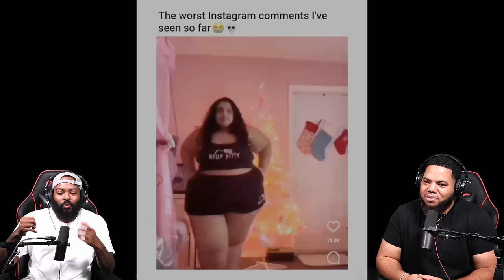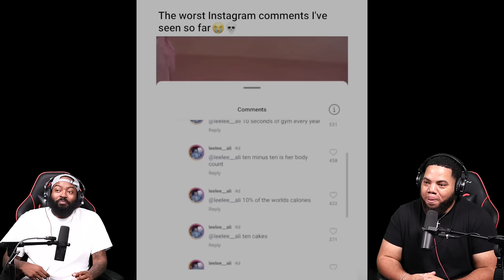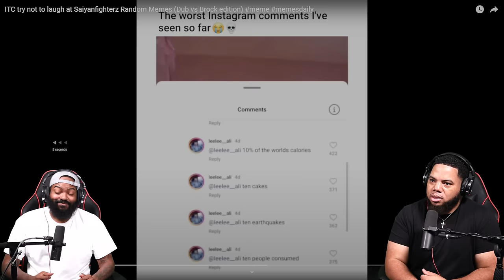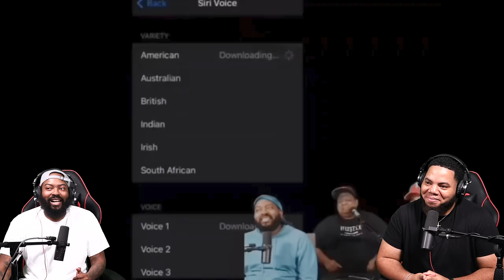INTHECLUTCH TRY NOT TO LAUGH TO RANDOM MEMES BROCK VS DUB EDITION